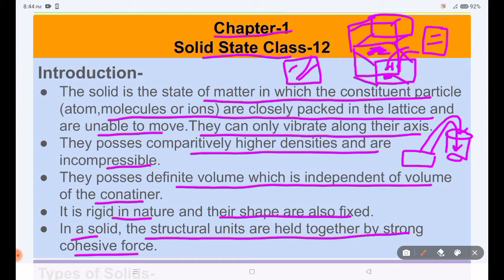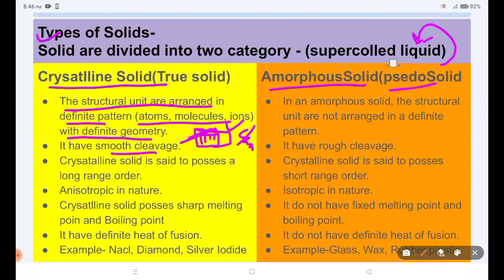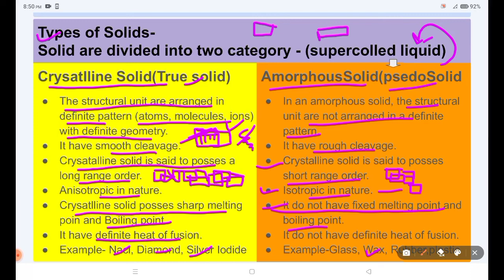Solid State || Chemistry || Chapters-1 || Class-12 || Based on Ncert pattern || 💫Lakshya Classes💫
Lakshya Classes || Lakshya Classes || Lakshya Classes || Lakshya Classes || Lakshya Classes ||

Solid State || Chemistry || Class-12 || Chapters-1 || Ncert based || based on 2022 syllabus ||

|| Easy to remember the concept of Solid state in simple way by Arvind Sir ||

|| The Lakshya Classes is the best online teaching platform ||

|| The moto of this channel is to provide education in free of cost ||

|| Keep Learning And Keep Supporting until the next Video ||

 💫Lakshya Classes 💫